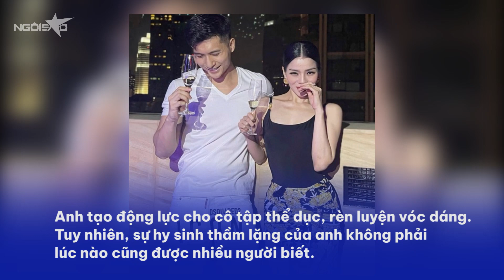Lệ Quyên: 'Bạn trai thiệt thòi khi yêu tôi' | Ngôi Sao VnExpress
Lệ Quyên: 'Bạn trai thiệt thòi khi yêu tôi'